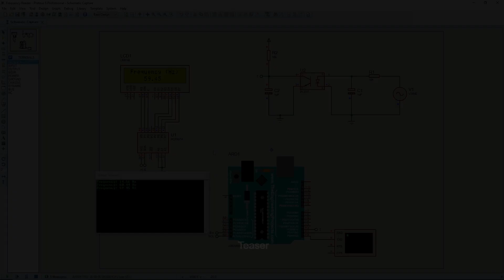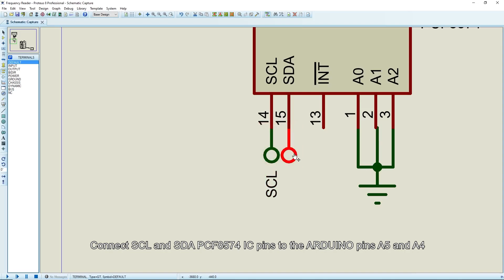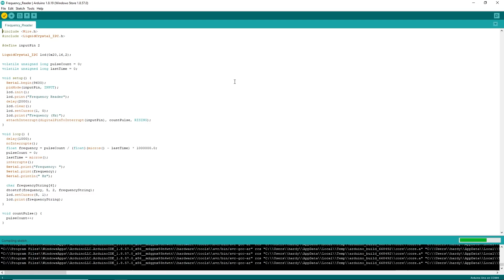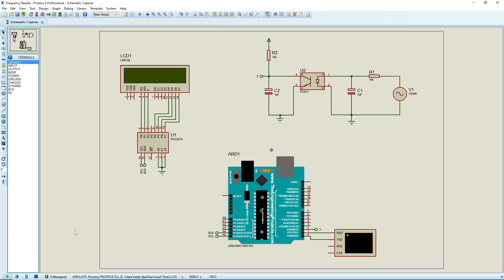Accurate Frequency Measurement with Arduino using Proteus Software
In this video, we will show you how to build a frequency reader using an Arduino and a PC817 optocoupler. The PC817 optocoupler is a key component in this project, as it helps to isolate the input signal from the output signal, providing protection to the circuit. By following our step-by-step instructions, you'll learn how to connect the PC817 optocoupler to the Arduino and use it to measure the frequency of an AC voltage source. Whether you're a beginner or an experienced hobbyist, this video is perfect for anyone who wants to learn how to use a PC817 optocoupler in their projects.

Time Stamp:
0:00 Teaser
0:10 Intro
0:27 Setting project wizard
0:32 Add components
0:58 Connect wiring
2:38 Arduino IDE
2:59 Simulation
4:49 End screen